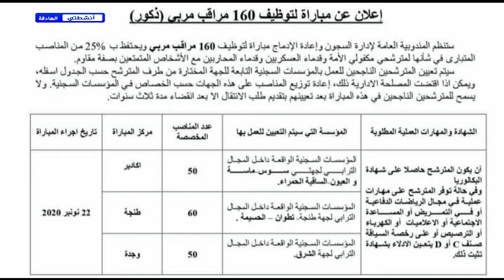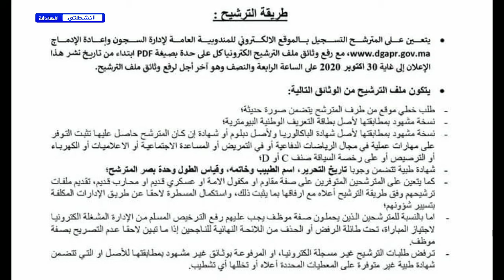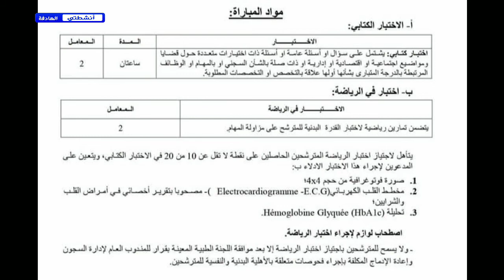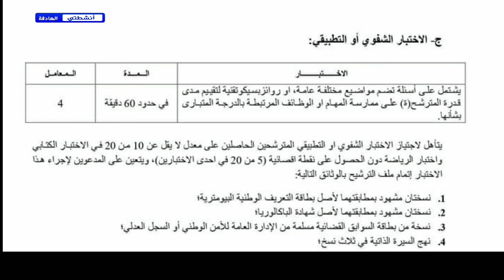مباراة توظيف 160 مراقب مربي ذكور إدارة السجون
⚠ مندوبية ادارة السجون وإعادة الادماج
# مباراة توظيف 160 مراقب مربي ذكور؛
@ قبل 30 أكتوبر 2020؛
@ بكالوريا
@ السن 21 على الاقل
@ 1.75 على الاقل.